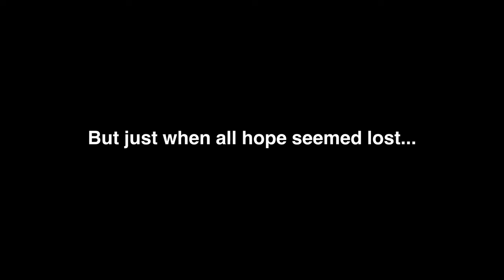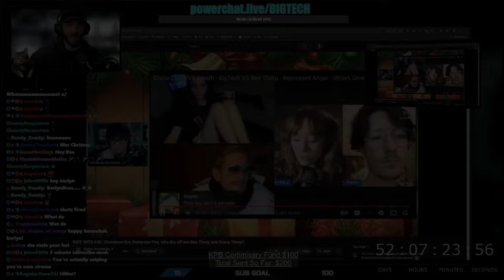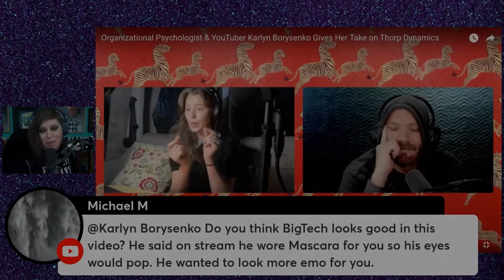BigTech Finally Finds Love (emotional)